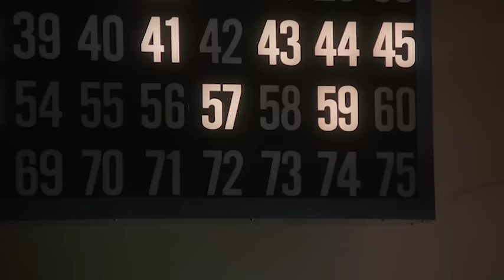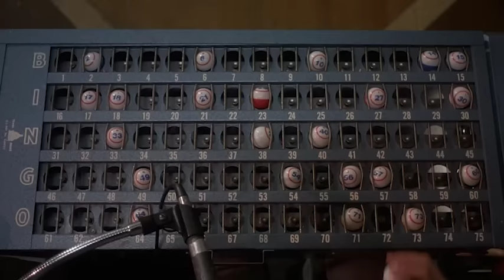Fresh Horses | Full Movie ft. Ben Stiller & Viggo Mortensen | Love Love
Andrew McCarthy stars as a preppie whose future falls apart when he falls in love with a girl from the wrong side of the tracks (Molly Ringwald).